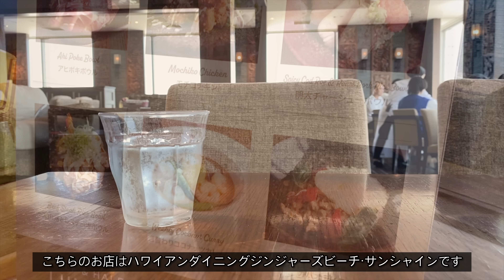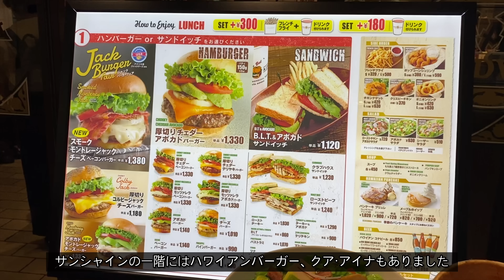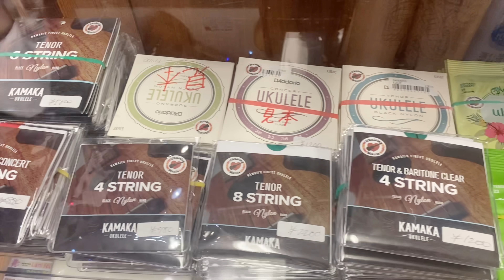【ウクレレショップレポート】Ukulele Maniaで池袋のハワイを満喫。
今回はウクレレ・マニアさんへ遊びに行ってきました。
なかなか見かけないウクレレがいっぱい！
もちろん初心者向けのウクレレもあるし、価格帯もそれぞれ揃ってます。
ウクレレ愛と知識豊富なディーンさん＆のりちゃんとの時間が楽しくて、帰りたくなかった…。
お店に行く前にランチしたレストランもハワイリゾート気分で最高でした。
旅番組風にお楽しみ頂けたら嬉しいです。

【ウクレンチャンネル・オリジナルLINEスタンプ】
◆「ウクレレフレンズ・熊五郎さん」

【オリジナルウクレレグッズ】
◆SUZURI オンラインショップ

【LENさんお気に入りのグッズはこちら】
◆ナイロン弦「ダダリオEJ53 ブラックナイロン」

◆ブラックフロロカーボン弦「オルカス・ミディアム」

◆クリアフロロカーボン弦「サバレス」

◆ジャズウクレレTAB譜「ウクレレ・ジャズ」

◆ジブリソロ楽譜「ソロ・ウクレレのしらべ　スタジオジブリ作品集」

◆中級レベルソロ楽譜「ウクレレプレイヤーズセレクション」

◆愛用の教則本①「ソロウクレレを誰でも弾けるようになる本」

◆愛用の教則本②「ウクレレメソッド」

◆おすすめ教則本③「ジャカソロを誰でも弾けるようになる本」

◆小型クリップチューナー「ダダリオPW-CT-12」

◆最軽量で抜群にスマートなカポ「ダダリオ PW-CP-12」

◆クリップ式ならNo.1のカポ「カイザー KBMB」

◆私の初めてのウクレレ「Aria AU-2」

【ウクレンチャンネルの裏側、SNS】

▼オープンチャット「LENさんとウクレレ遊び」

【Special Thanks】